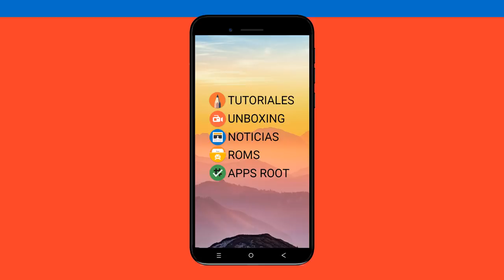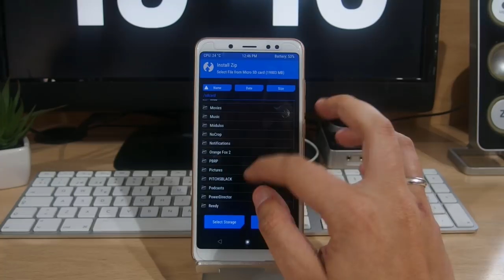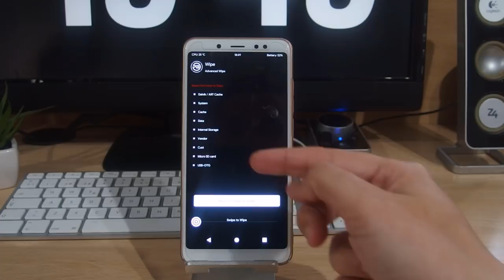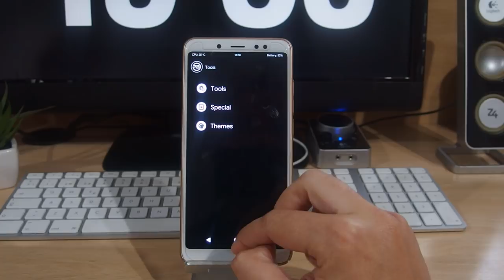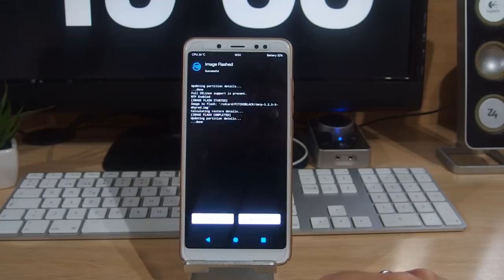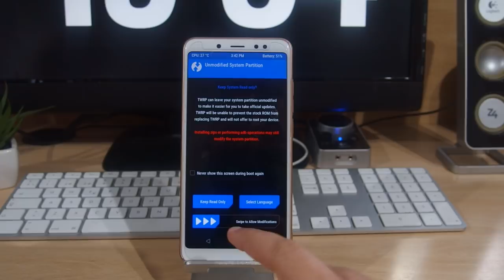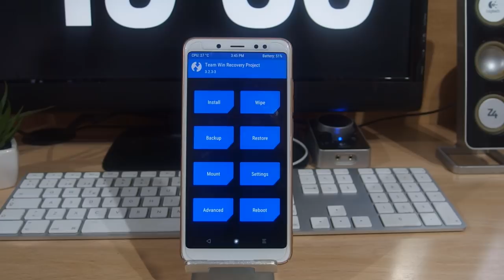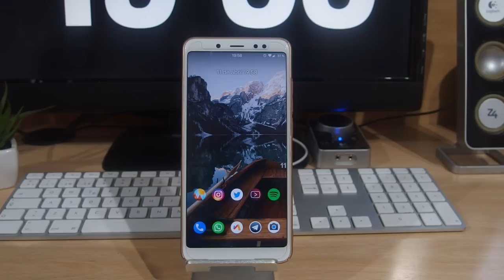INSTALAR TWRP PITCHBLACK Y REGRESAR AL TWRP "NORMAL" EN EL REDMI NOTE 5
📑 DESCRIPCIÓN 📑

Hoy os traigo otro de los recoverys disponible para el Redmi Note 5. En este caso , al igual que cuando aprendimos a usar el Orange Fox , aprenderemos a instalar el Pitchblack recovery y a volver al TWRP en caso de insatisfación con el.

Este recovery no va sujeta a ninguna restricción por versión de ROM (MIUI o AOSP) es válida en ambas versiones.

📥 DESCARGAR 📥

*Servidor Mega.co.nz

💲 DONACIONES 💲